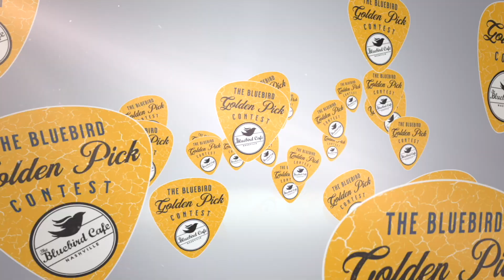Bluebird Golden Pick Contest Winner: Michael Keys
The Bluebird Cafe and Taylor Guitars have partnered to create the Bluebird Golden Pick Contest! Each month of this yearlong contest, one songwriter is chosen to jump to the front of the line at The Bluebird Cafe’s Monday Open Mic Night and perform two original songs. Songwriters also win a visit to the Nashville Taylor Guitars showroom, a Taylor American Dream guitar, tickets to a Bluebird Cafe show, and more!

The December 2021 winner of the contest was Michael Keys with his original song "Too Drunk to Drive." Follow Michael